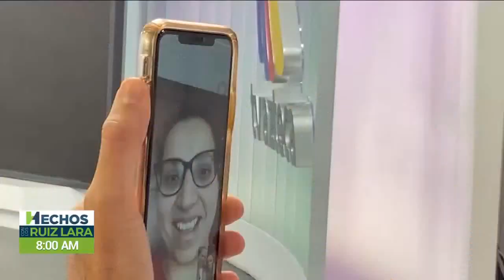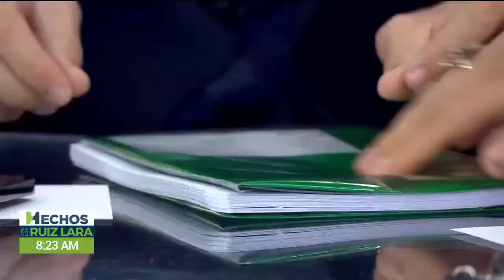Christian Lara 25.08.2023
La hermosa Christian Lara con blusa amarilla, saco y short rosa